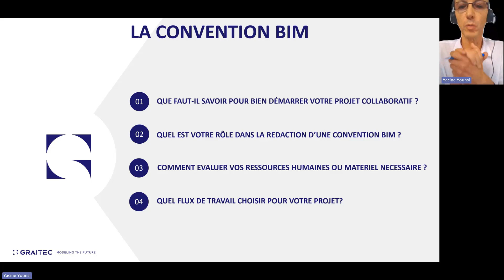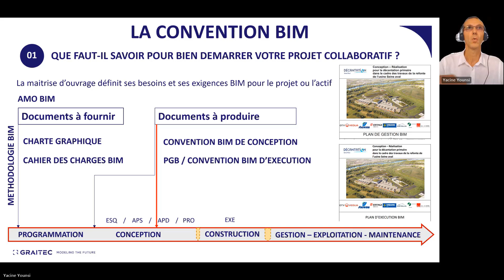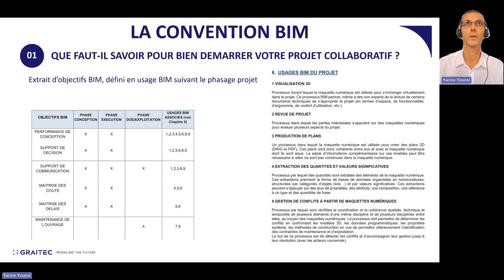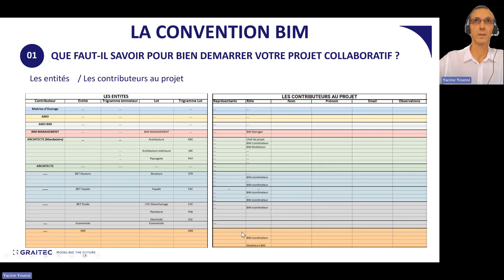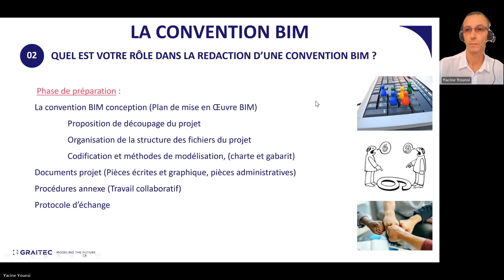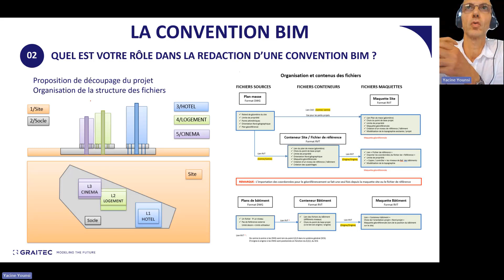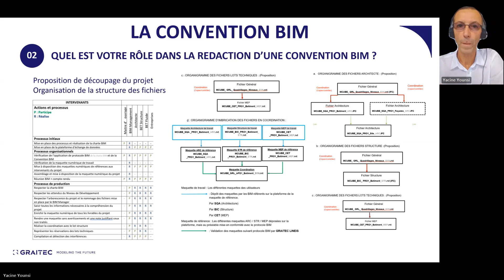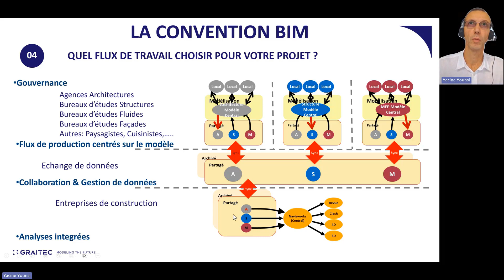Les RDV du BIM - Convention BIM